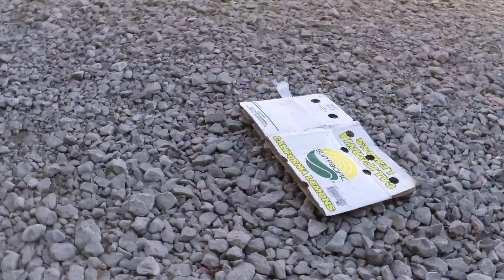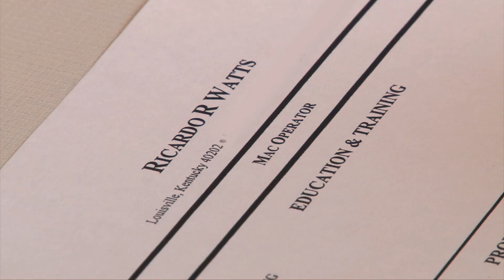The 502 Report 05/2018: ShelterWorks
A new pilot program is connecting shelter residents with MTEC technical certifications and employment assistance.